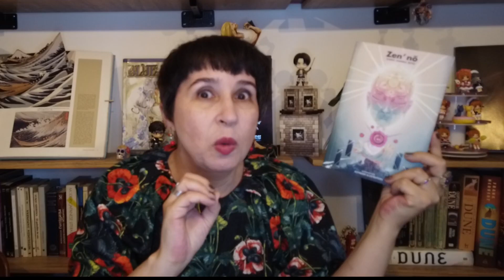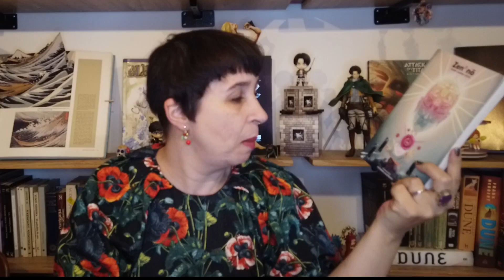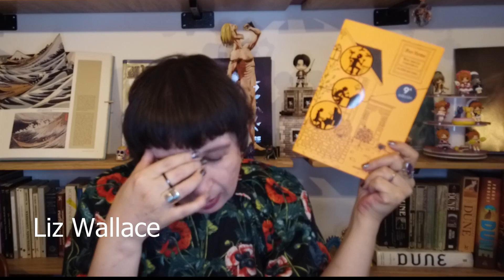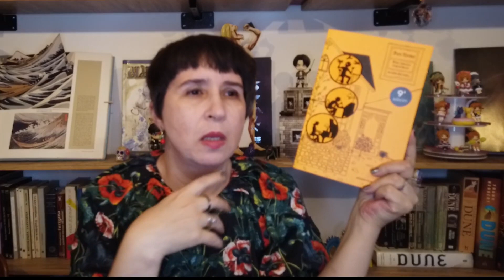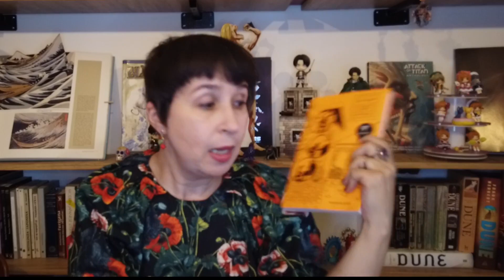WRAP UP// Febrero 2021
Mi agradecimiento eterno al fanfiction y al romance y al ser queer y vivirlo y celebrarlo.

Winter’s Orbit trigger warning: abuso intrafamiliar previo a los hechos del libro